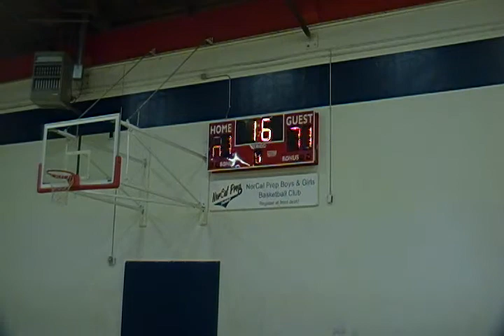ML16 091617 BLACK-PLAYB 3/3